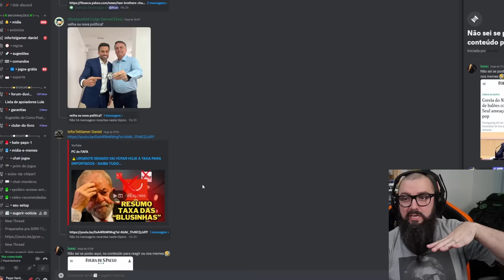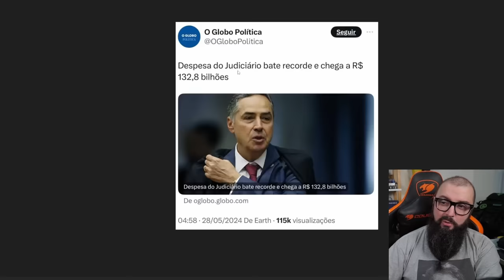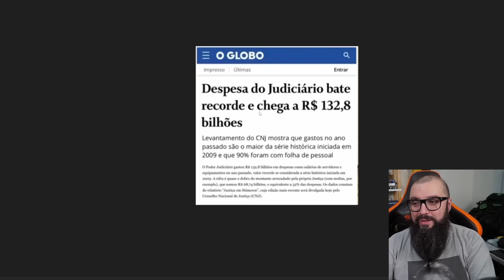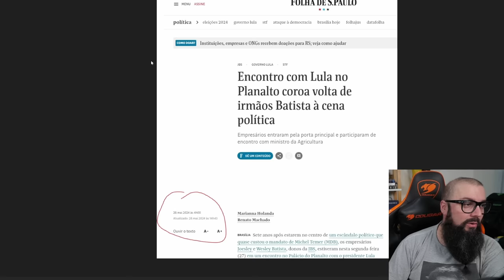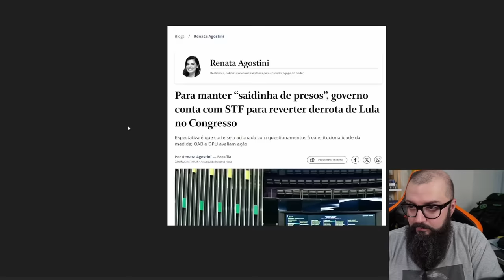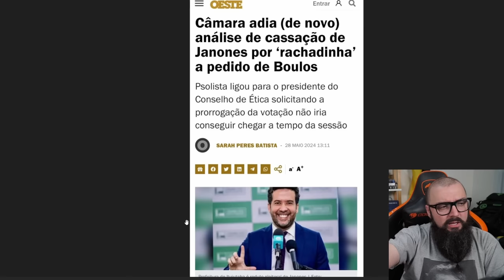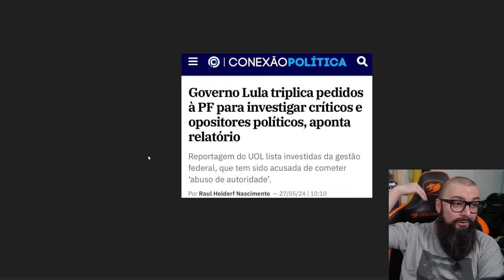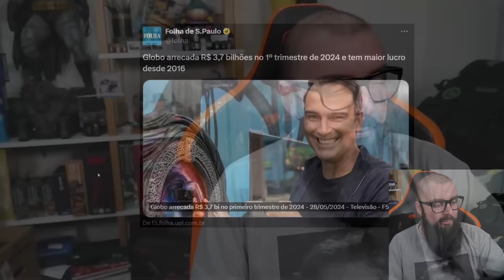Fazuelly News ! Eles Voltaram !